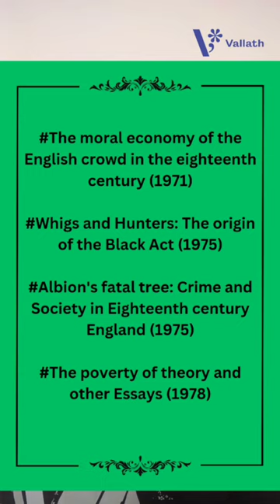Cultural Studies-6| E.P. Thompson - NET SET | Heena Wadhwani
In this short, you will learn the names of the major works of E.P. Thompson, a British historian and cultural theorist.